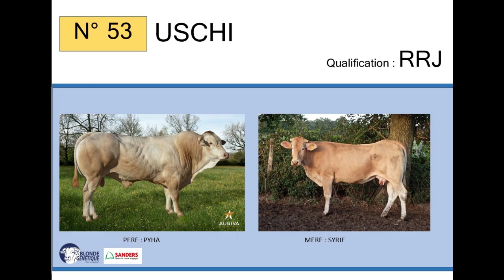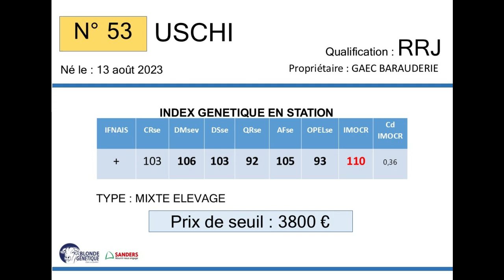SR53 - USCHI - RRJ